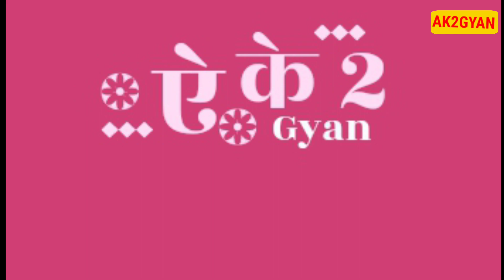Pushup लगाने का सही तरीका!! पुश अप लगाने के फायदे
दोस्तों आज के वीडियो में बात करेंगे ज्यादातर लोग गलत पुश अप लगाते हैं लगाते हैं
 तो बात करेंगे पुश अप लगाने का सही तरीका क्या है
 आज इन प्वाइंटों के बारे में जानेंगे

 push up Lagane ke fayde
 Pushp lagane ka Sahi tarika
 push up kaise lagaen
 push up lagane ka Sahi Tarika kya hai
 push up Lagate Samay kin Baton Ka Dhyan rakhen
 push up Lagane ke kya kya  Labh Hain
 pushup Lagane ke kya kya  fayde Hain
 pushup Kaise Lagate Hain
 Roj pushup Lagane Se Kya Hota Hai
 push up Lagate Samay kin kin Baton Ka Dhyan Rakhna chahie

🙏subsribe Chanel 🙏
           love..

all the image used to make this video is created by Google image

 and the information is research from Google and Wikipedia
please take own risk or consult your doctor

 under section 107 of the copyright act 1976 allowance is made for "fair use" four purpose such as criticism,comment, new reporting, teaching, scholarship and research fair use is a permitted by copyright statute that might otherwise be infringing. Nonprofit.Educatlichinal or personal use tip the balance in favour